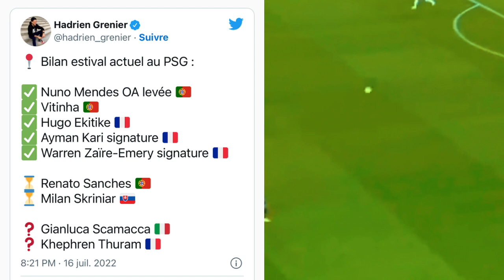🚨 LA RÉVOLUTION DU PSG ! Skriniar et Renato Sanches au PSG ? Kimpembe a chelsea? Mercato de folie !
👕 1 maillot offert à partir de 59€ d'achat !
👕👕 2 maillots offerts pour toute commande supérieure à 99€ !!
👕👕👕 3 maillots offerts pour toute commande supérieure à 149€ !!!
(si maillots offerts, merci de préciser votre choix dans la zone "remarque" pendant votre commande)
Livraison gratuite à partir de 79 euros d'achat!

(-10% avec le code PAUSE)

C'est Guillaume,
Bienvenu sur la chaine Pause PSG!
Ici c'est l'endroit idéal pour l'actu du PSG

Motion Graphics provided by Pixacre
Je dois déclarer qu'en aucune façon, sous aucune forme, je n'ai l'intention de violer les droits du titulaire du droit d'auteur. Le contenu utilisé est strictement à des fins de recherche / révision et pour aider à éduquer. Le tout en vertu de la loi sur l'utilisation équitable. "Clause de non-responsabilité en matière de droit d'auteur En vertu de l'article 107 de la loi de 1976 sur le droit d'auteur, une" utilisation loyale "est autorisée à des fins telles que la critique, les commentaires, les reportages, l'enseignement, l'érudition et la recherche. L'utilisation loyale est une utilisation autorisée par la loi sur le droit d'auteur qui pourrait autrement L’utilisation à but non lucratif, éducative ou personnelle fait pencher la balance en faveur d’une utilisation équitable. »

✓ Cette vidéo est à la fois TRANSFORMATIVE et ÉDUCATIVE
Le contenu est conforme à la section Qualité du contenu de YPP, ce qui rend ce contenu unique